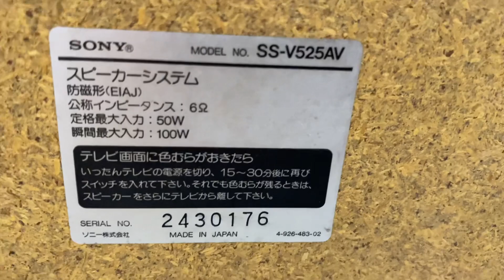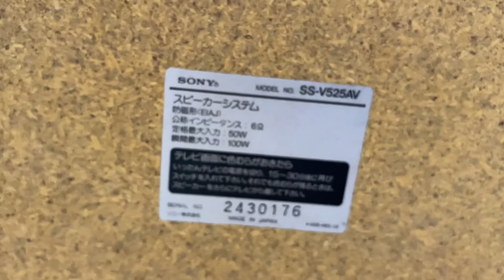(Đã bán)Loa Sony SS-V525AV Japan,bass 225mm, 3 way,100w.Lh0834563852